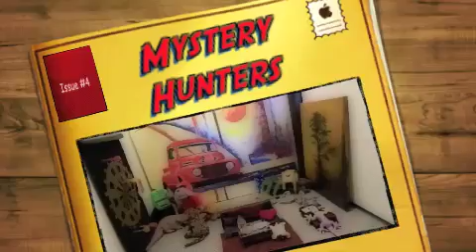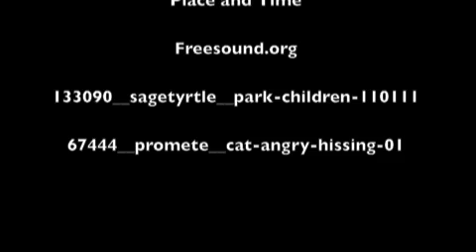Mystery Hunters of Vancouver Issue #4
Back in evil Nikco's den, Evil Nikco puts a bounty on Ameila and Nelsons head for 1 million dollars captured alive...